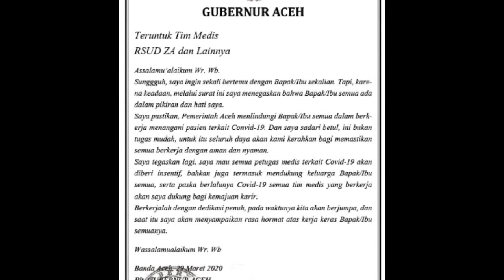Direktur RSUDZA Apresiasi Perhatian Plt Gubernur Kepada Tim Medis Covid 19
Direktur Rumah Sakit Umum Dr Zainoel Abidin (RSUDZA) Azharuddin, mewakili mengapresiasi surat Pelaksana Tugas Gubernur Aceh Nova Iriansyah, yang ditujukan kepada seluruh tim medis, yang saat ini sedang bertugas terkait penanganan Corona Virus Diseas (Covid-19) di Aceh.

“Saya mewakili seluruh tim medis di RSUDZA dan tim medis di seluruh Aceh, menyampaikan terima kasih dan apresiasi kepada Pak Nova selaku Plt Gubernur Aceh atas perhatiannya yang begitu tulus kepada tim medis, terutama yang berkaitan dengan penanganan Covid-19,” ujar Azhar, saat ditemui di IGD RSUDZA, Senin (30/3/2020).

Sebagaimana diketahui, kemarin (Minggu, 29/3) Plt Gubernur Aceh mengirimkan surat yang ditujukan kepada seluruh tim medis di seluruh Aceh, yang saat ini sedang mengabdikan diri memberikan pelayanan dan penanganan medis terkait Covid-19.

Dalam suratnya, Plt Gubernur menegaskan, bahwa Pemerintah Aceh akan sekuat tenaga melindungi para petugas kesehatan, karena dalam menghadapi wabah ini, petugas kesehatan merupakan garda terdepan penanganan virus yang saat ini telah di tetapkan oleh Badan Kesehatan Dunia (WHO) sebagai  pandemi.